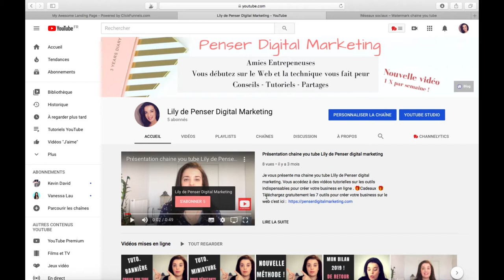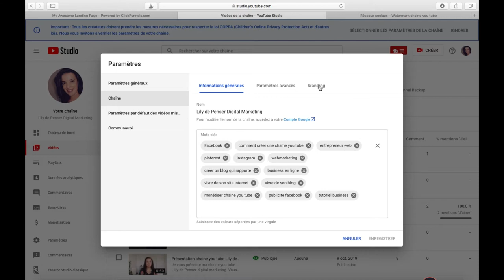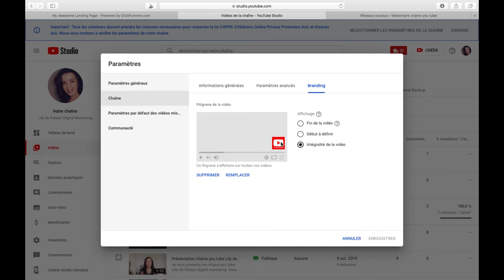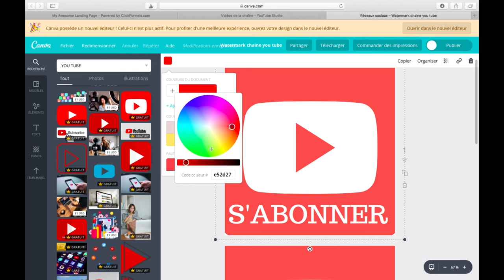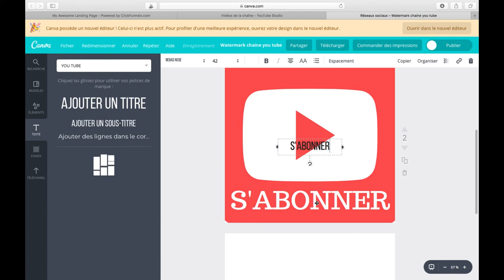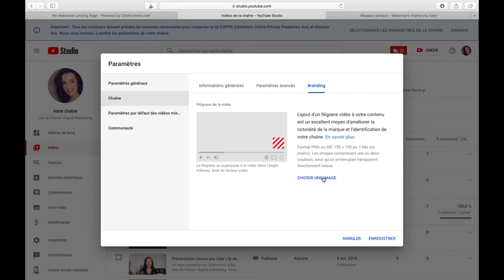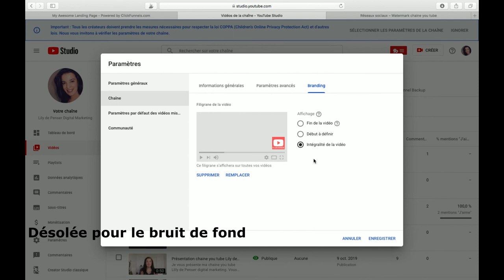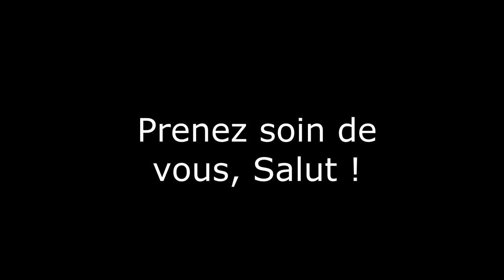Comment créer un watermark sur toutes vos vidéos you tube | nouvelle méthode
Accès immédiat à la Méthode pour Gagner jusqu'à 2000 € avec une chaine Youtube Dans cette nouvelle vidéo, je vous montre facilement comment créer un watermark pour toutes vos vidéos you tube pour augmenter le nombre d'abonné à votre chaine you tube, voici la nouvelle méthode avec le nouveau creator studio.

INFORMATIONS :

Je veux  aider les femmes à entreprendre et à réussir sur internet, rejoignez la chaine you tube en vous abonnant !